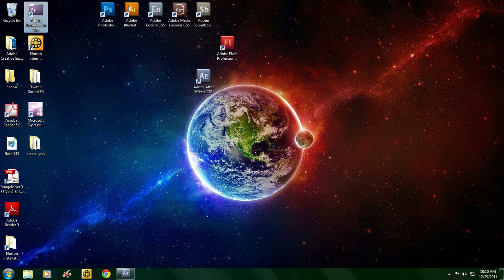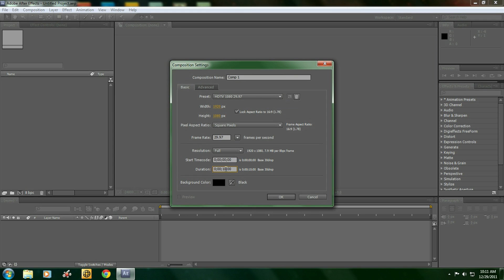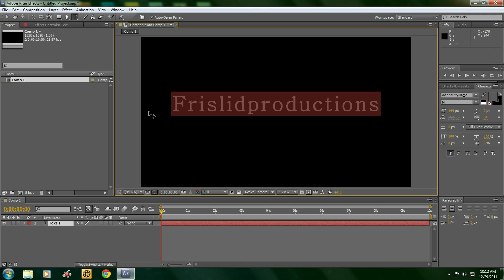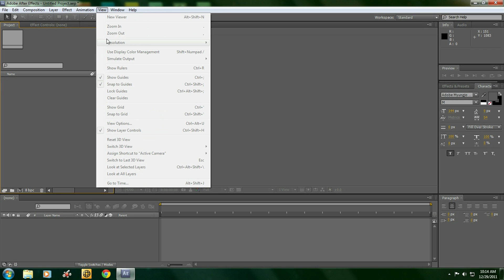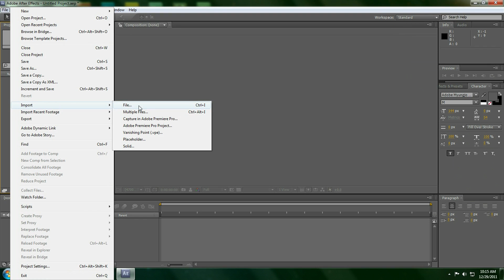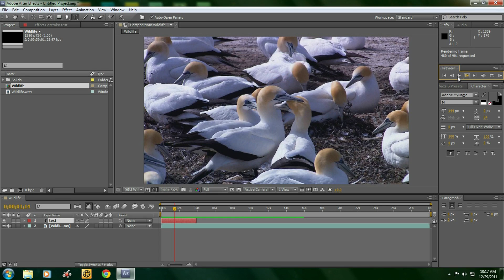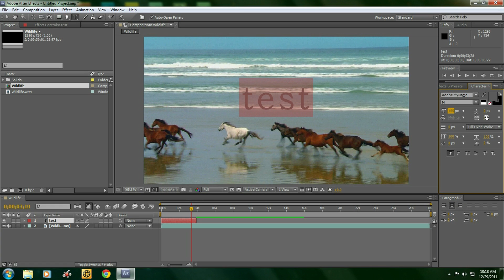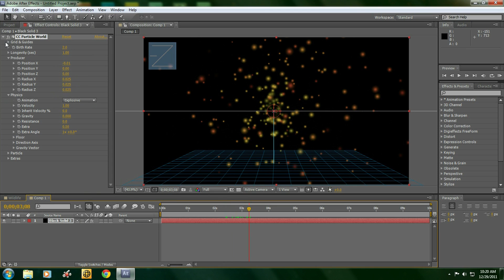How To Use Adobe After Effects CS5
In this tutorial i quickly go through the layout of after effect just so all you "noobs" out there can learn were everything is in after effects.